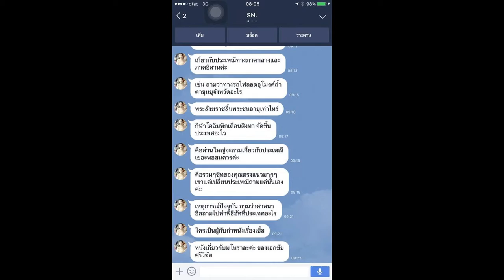Load แนวข้อสอบ เจ้าหน้าที่บริหารงานทั่วไป กรมพัฒนาที่ดิน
1 ความรู้เกี่ยวกับกรมพัฒนาที่ดิน
2 พระราชบัญญัติจัดที่ดินเพื่อการครองชีพ พ.ศ.2511
3 แนวข้อสอบระเบียบงานสารบรรณ พ.ศ.2526 และที่แก้ไขเพิ่มเติม
4 แนวข้อสอบระเบียบว่าด้วยการบริหารงบประมาณ พ.ศ. 2548 และที่แก้ไขเพิ่มเติม
5 แนวข้อสอบระเบียบสำนักนายกรัฐมนตรีว่าด้วยการพัสดุ .พศ. 2535 และที่แก้ไขเพิ่มเติม
6 ความรู้เกี่ยวกับระเบียบงานสารบรรณ
7 แนวข้อสอบการใช้โปรแกรมคอมพิวเตอร์สำนักงาน
8 ความรู้ทั่วไปเกี่ยวกับการเมือง เศรษฐกิจ และสังคม
9 ความรู้ด้านการติดต่อประสานงาน
10 ความรู้ด้านงานเลขานุการ
11 ความรู้เรื่อง การจัดร่างหนังสือเอกสารโต้ตอบ
12 การเขียนและการประเมินโครงการ
13 เทคนิคการสอบสัมภาษณ์

Line. ID:bmw4888